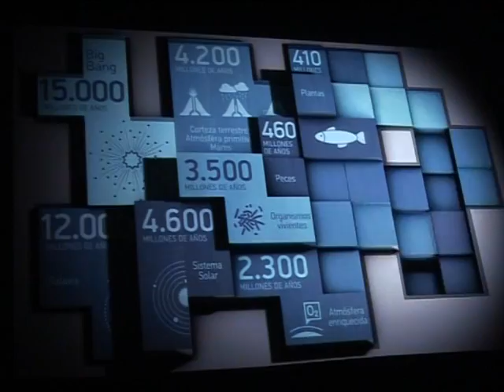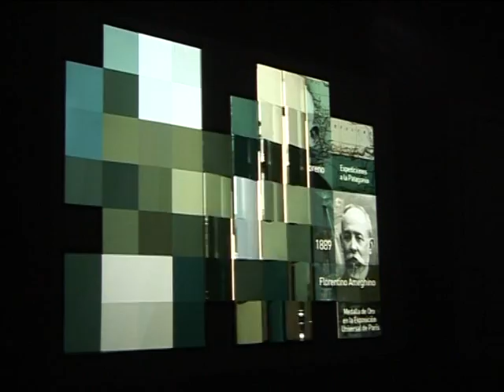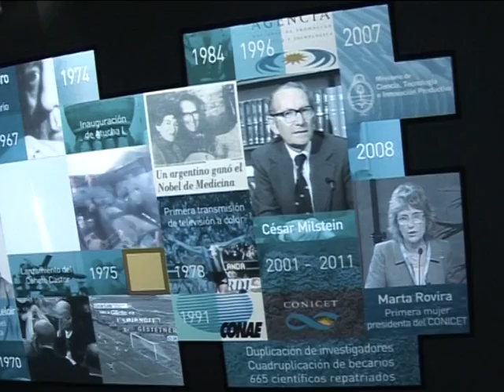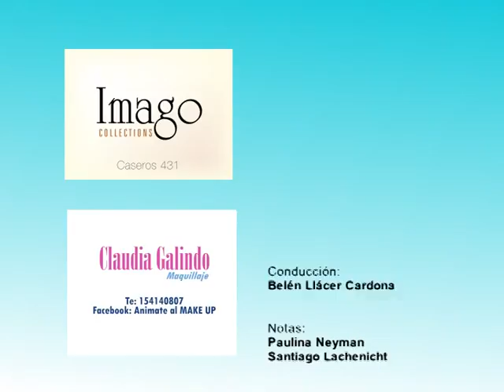GTV #2 Bloque 2 Mundo 2.0 | Agenda y Cierre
Galeria TV | Jueves 01 de Septiembre 2011